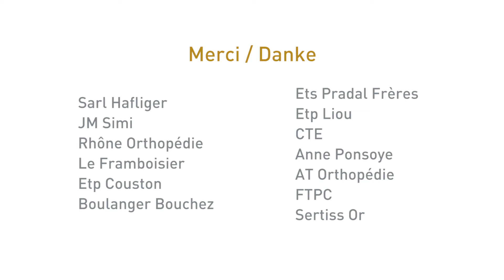Mobilité des apprentis Allemagne/France